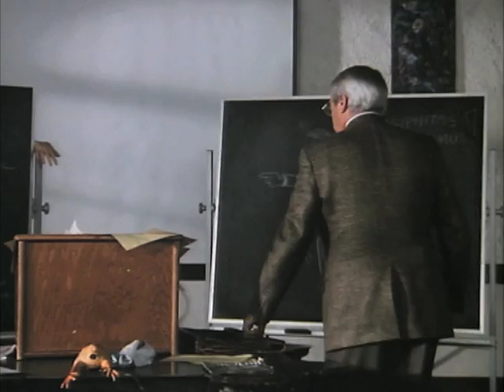Ghoulies III: Ghoulies Go to College - Trailer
who destroyed the professor's desk? Who bombed the campus police van? who raided the sorority house? Who else... the Ghoulies! Those wise-cracking demons are back in their third outrageous misadventure - this time in a head-on crash course through the halls of higher learning.The college 'pranking' championship is up for grabs - and each fraternity is trying to pull the most spectacular stunt. But now, they're about to get some real competition. Nutty Professor Radnar has the Ghoulies under a spell that he thinks will help him stop the dangerous pranks once and for all. So, the Ghoulies are enrolled - and they're ready to give the fraternities a bitter taste of their own medicine. Now the college really is an animal house.Watch the fun as The Ghoulies have a great time bringing down higher education.